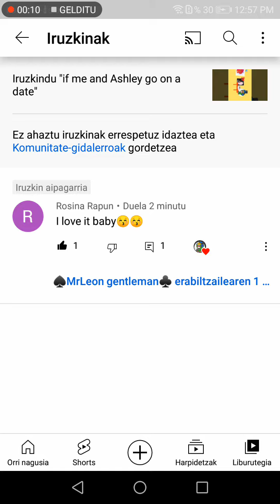shout out to my girlfriend Ashley